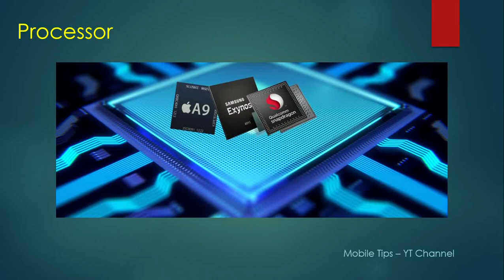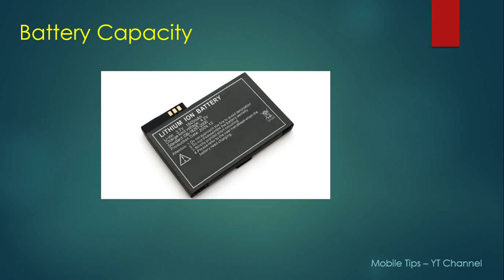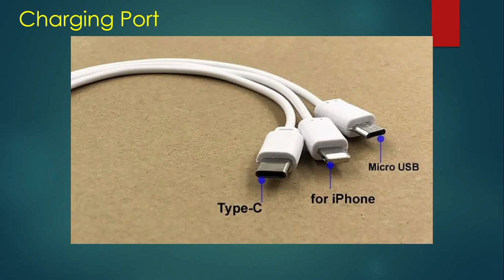மொபைல் வாங்கும்போது கருத்தில் கொள்ள வேண்டிய விஷயங்கள் | Things to consider while buying Smart phone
மொபைல் வாங்கும்போது கருத்தில் கொள்ள வேண்டிய சில விஷயங்கள் வீடியோவில் உள்ளன.